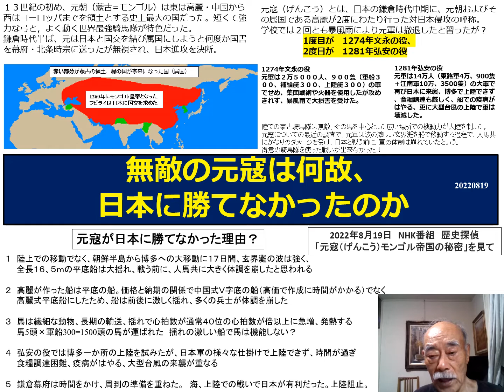２０２２０８１９ 無敵の元寇は何故、日本に勝てなかったのか？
元・モンゴル軍隊の強みは強力な騎馬隊。
波の激しい玄界灘を大軍（人馬）を渡るのは至難の業、
人馬共に大きな被害を受け、日本と戦う前に戦力を消耗したと
考えられる。陸上戦では世界最強だが、日本陸上以前に波にやられた
元軍？、自然現象の台風、暴風雨も日本に味方した。